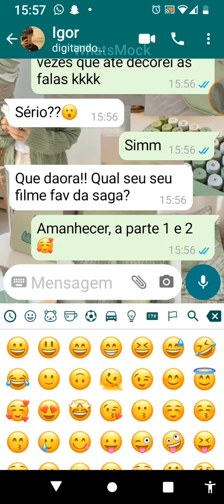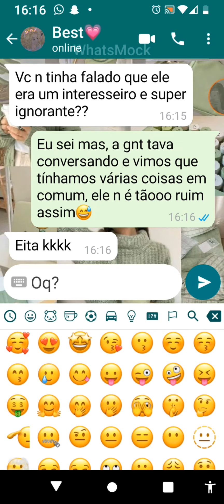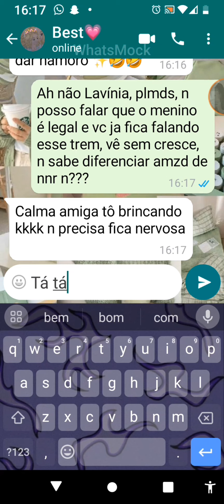Fake chat (O Baile) parte 4 COMPLETA🥰